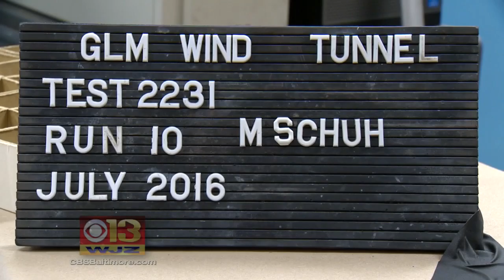WATCH: UMD's Wind Tunnel Demonstrates Intense Hurricane Force Winds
The University of Maryland demonstrates hurricane-force winds in its Glenn L. Martin Wind. Mike Schuh reports.